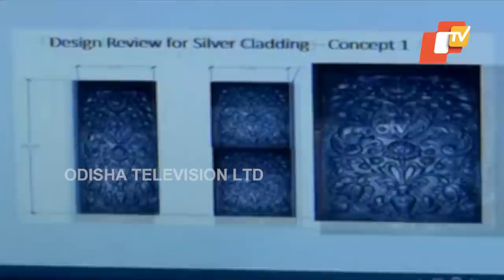Detailed Report Of All 8 Srimandir Doors To Be Silver Plated